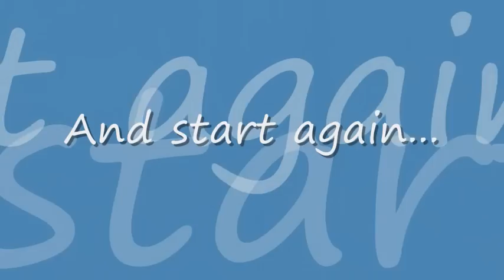Pippingford Preview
Southern XC Course Preview